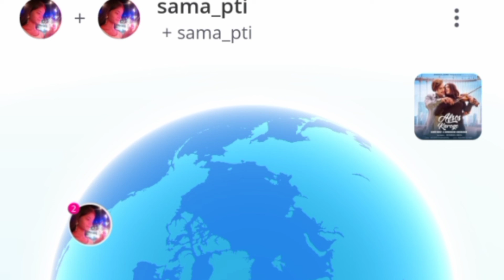song track music 🎧🎵🎶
ধন্যবাদ ॥